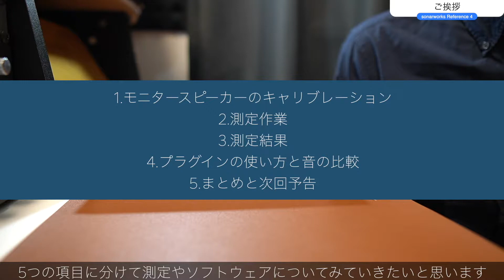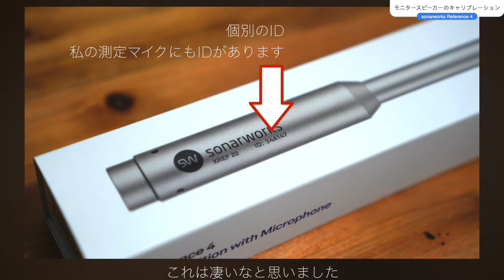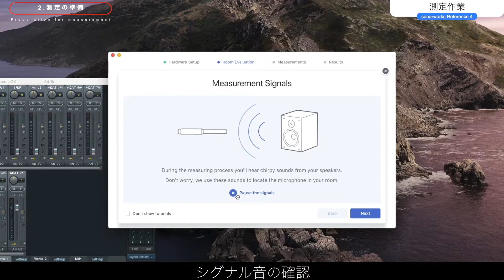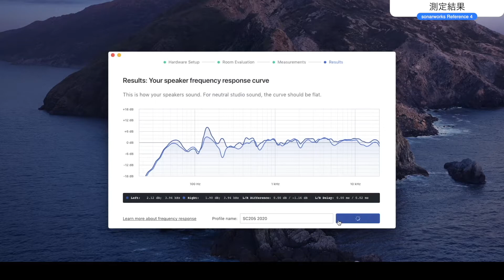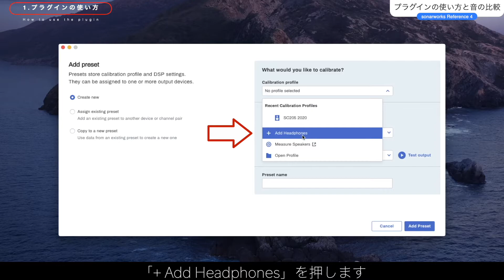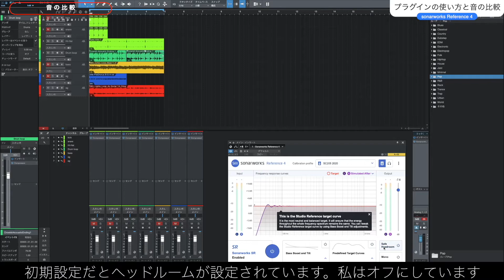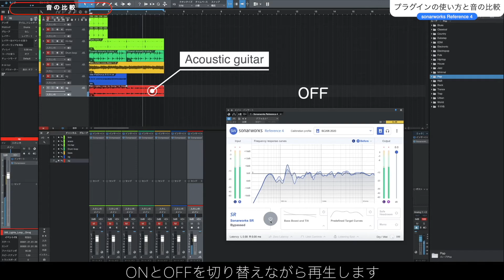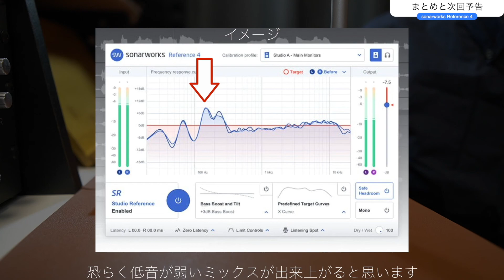「sonarworks reference4」で音場補正。スタジオモニタースピーカーで正確なモニタリング。【リファレンスのススメその1】【DTM/SoundID/キャリブレーション】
【動画概要】
最近引っ越しをしてモニタースピーカーを置く環境が変わりましたので、「sonarworks reference 4 studio edition with microphone」を使用してスピーカーのキャリブレーションを取りたいと思います。
測定マイクとソフトウェアを使用してスピーカーがフラットな音が出せるように測定をしていきます。
今回の動画では、5つの項目に分けて測定やソフトウェアについてみていきたいと思います。
【字幕あり】

【目次】
00:00 ご挨拶
00:43 モニタースピーカーのキャリブレーションについて
01:58 測定作業
04:33 測定結果
05:39 プラグインの使い方
06:56 音の比較（キック、ドラムループ、アコギ、ドラムとアコギ）
10:28 まとめと次回予告

【Amazonリンク】
・Sonarworks ソナーワークス/SoundID Reference for Speakers & Headphones with Measurement Microphone

・Sonarworks ソナーワークス 測定用マイク XREF20 Measurement Microphone + Reference 4 Trial

・【正規輸入品】 EVE Audio SC205 アクティブモニタースピーカー(1本)

・M-Audio USB MIDIキーボード 61鍵 ピアノ音源ソフト付属 Keystation61 III

・IK Multimedia ARC System 3 通常版 - 音場補正システム【国内正規品】

【関連動画】
1.プリセットを利用して「3ステップ」でコンプレッサーを掛ける方法【DTM/コンプレッサー初心者/Studio One/使い方】

2.ナレーションに入るホワイトノイズの除去とEQ、コンプ処理の動画【SM58/C214/H1n/カメラ内蔵マイク/ホワイトノイズ/DTM/Waves/Studio One】

Tsukishima.room